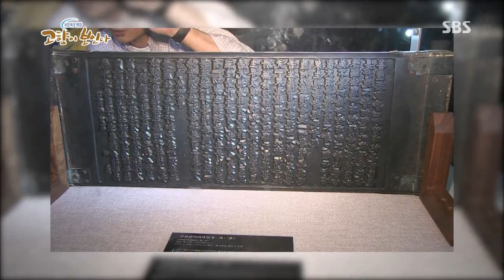네트워크 현장 고향이 보인다 450회 다시보기 #2(6)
네트워크 현장 고향이 보인다 - 부산
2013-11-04